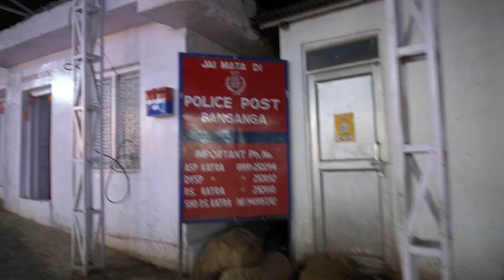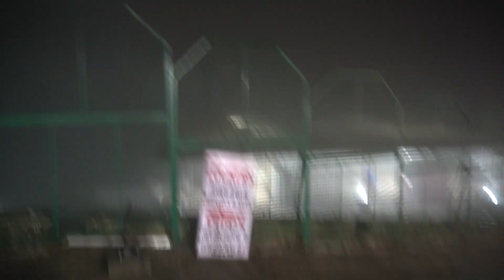"Ashwin Ne Puri Pant Hi Gili Karli " II Shri Mata Vaishno Devi Katra II Vanvasi Purush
so hello vanvasi's ajj ke is vlog mai ham apke sath share karne jaa rahe hai hamara shri mata vaishno devi ke darshan ka experience. Upar bohot hi thannd thi aur ashwin ji ne ek mast kaam kia ki unhone apni pant hi gili karli wowwww!
MY VLOGING GEAR
CAMERA- Sony Alpha a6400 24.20 Megapixels Digital Camera
Vloging Mic- BOYA BY-MM1 Video Microphone Youtube Vlogging
Tripod- DIGITEK® (DTR 455 LT) Tripod for Smartphones & Cameras
Gorillapod- Adofys Flexible Gorillapod Tripod with 360° Rotating Ball Head Tripod for All DSLR Cameras
Extra BAttery-M D InfoLithium Rechargeable 7.3Wh 1020mAh Camera Battery Compatible for Sony NP-FW50
Battery Charger- NP-FW50 Camera Battery Charger Set, iSmart 2-Pack 1100mAh Replacement Batteries, Dual Slot Charger with Type C & Micro USB Ports for Sony A6000 A6400 A6300 A6500 A7 A7II A7RII A7SII A7S and More
1st SD CARD-Lexar Professional 1667x 128GB SDXC UHS-II/U3 Card
2nd SD CARD- Sony SF-E64 Hi- Speed Memory Card (comes with camera)
Mounting Extention- Yantralay School Of Gadgets 3 in 1 Triple Hot Shoe Mount Microphone Led Video Light Extension Bracket Stand Bar
Small Light- Ulanzi Ultra Bright LED Video Light - LED 49 Dimmable High Power Panel Video Light
Ring light-SHYLOC 10 inches Big led Ring Right for Photo and Video with Tripod Stand Compatible with Camera and Smartphones

VANVASI PURUSH